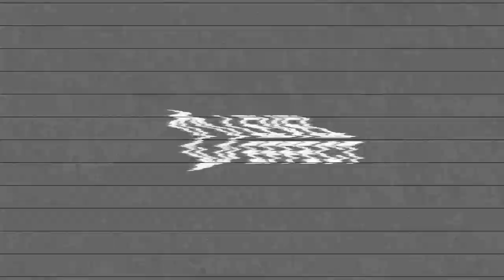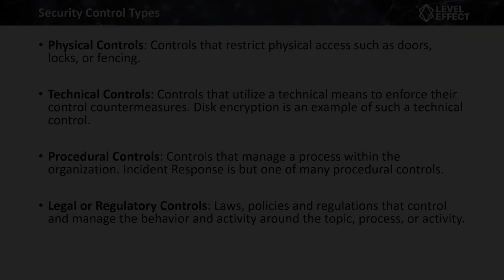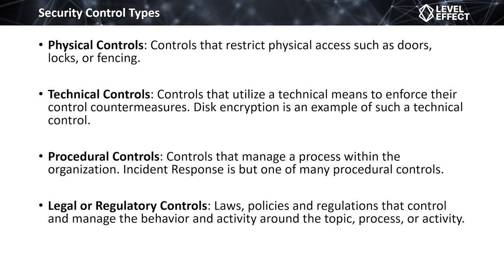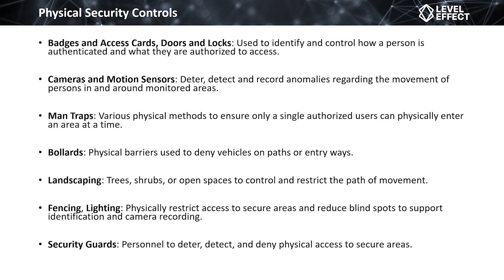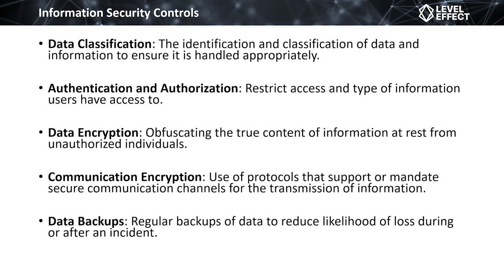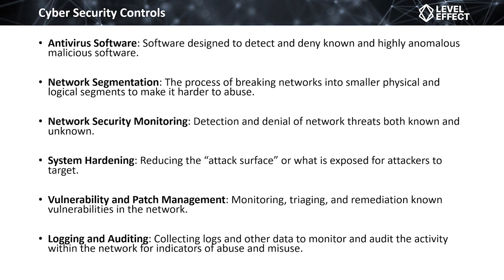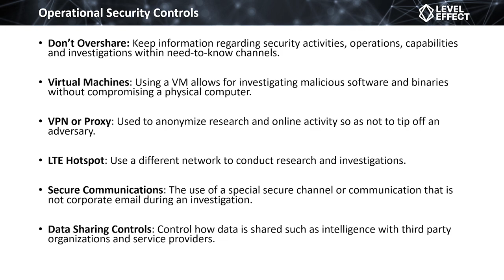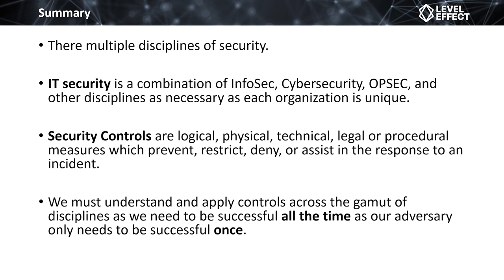Cybersecurity Industry Lecture 2 Security Controls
1️⃣ Gain access to the virtual machines, quizzes, and challenges by accessing the course
2️⃣ Check out the syllabus for all three Fundamentals courses here including the CDA Program they are pre-requisites

Gain insights into the diverse applications of security, spanning physical, network, system, and data security. Explore the significance of security across various domains, from personal and corporate to government and critical infrastructure. Understand the core elements of cybersecurity, including confidentiality, integrity, availability, and non-repudiation. Learn about prevalent cyber threats such as malware, phishing, ransomware, and social engineering attacks. Discover the far-reaching impact of cyber threats on individuals, organizations, and society as a whole.